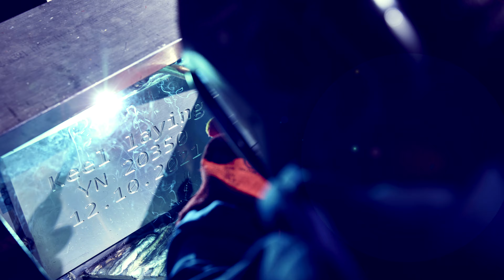Heesen YN 20350 Project Jade 50-metre Yacht (2024) Exterior Interior SlideShow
2024 Heesen YN 20350 Project Jade 50-metre Yacht seen from outside and inside.
Optimised hull for reduced fuel consumption
IMO Tier III 'green' engine tech
Shallow draft of just 2.15 metres
Exterior by Omega Architects, interior by Cristiano Gatto
Available for delivery in Spring 2024
Two advanced MTU 16V 4000 M65L (IMO Tier III) engines power this fast cruising yacht.